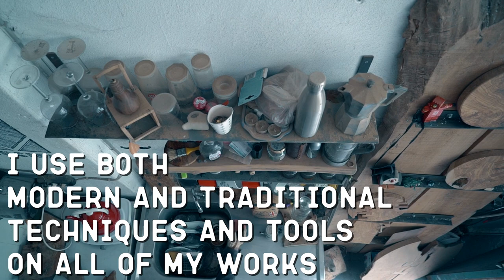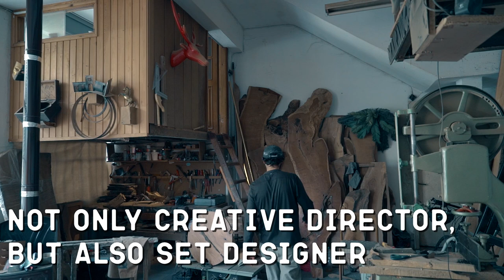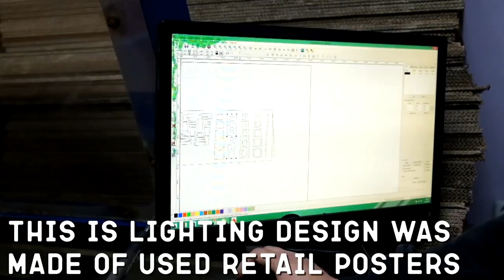Creative Designer's Video CV Classic one is in info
For the ones, who prefer classic cv:

Name:
Haluk Aydın

Skills:
Concept Creating / Developing
Product Design
Wood Working
Film Making
Eco-Design
Branding
Art

youtube contect creating and production:
Blog Content in Turkish Language

Set Design for Youtube Program
Ucuk Kacik Masallar by Armagan Caglayan

Set Design for Youtube Program Ayicik Sutlu

youtube content creating and production:
Education Content in Turkish Language

Creative Director Experiences:

Aradolu (e-business retail)
2020 online shop UI-UX development
2020 creative director for online contents
2020 Der Nister Los Angeles Logo Design
2016 corporate id design
2015 offline retail designs such fair stands, event area designs, p.o.p., corner etc.

Edibe Aydin (youtube channel)
2020 content development

Thermo Coat (insulation materials factory)
2014 full branding / head of creative

2018 Dani's Kitchen in MacFit
2017 Dani's Kitchen in MacFit
2016 Dani's Kitchen in MacFit
2015 Aradolu Fair Stand in Coffee Fest
2014 Pharmacy Interior in Istanbul
2013 Pharmacy Window Design in Istanbul
2012 Pharmacy Interior in Istanbul
2012 OXXO window designer
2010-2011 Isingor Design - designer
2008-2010 Koton Window Dressing Team

Interior Design Experiences:
2020 Residental Flat Design in Istanbul
2017 Residental Flat Design in Rome

Theatre Experiences:
2015 Madam Butterfly Opera - assistant
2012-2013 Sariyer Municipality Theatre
set and costume designer

Art:
2010 Prague Quadriennale Imaginary Invalid Set Design 1/33 Model
2014 Sound Sculpture for Classic Music Concert "Roma-Istanbul Senza Scalo" in Istituto Italiano in Istanbul
2017 Design Week Eco-Bio Section
2019 Yaz Vakti mixed exhibition in Nevmekan Sahil Art Gallery

Design Shops where my works take/took part:
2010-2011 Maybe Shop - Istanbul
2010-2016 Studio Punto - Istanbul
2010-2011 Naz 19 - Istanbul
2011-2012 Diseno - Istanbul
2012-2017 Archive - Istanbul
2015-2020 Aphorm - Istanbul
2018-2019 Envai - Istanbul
2017-. Zio Bici - Rome

Education:
Mimar Sinan Fine Arts University
Stage and Costume Design
Accademia di Belle Arti di Bari

Languages:
English (reading/writing/speaking) very good
Russian - (reading/writing/speaking) good
Italian - (reading/writing/speaking) inter.
Turkish (native)

Hello again!

Feel free to get in touch for upgrading and realising your dreams...

I would like to add that I am open for online and offline teaching or experience sharing sessions.

Cheers...

To see more of my works
visit my studio's instagram page please:

To get to know me more
visit my personal instagram page please: